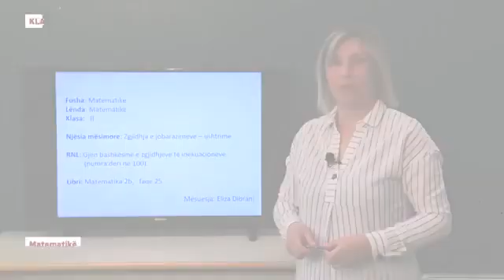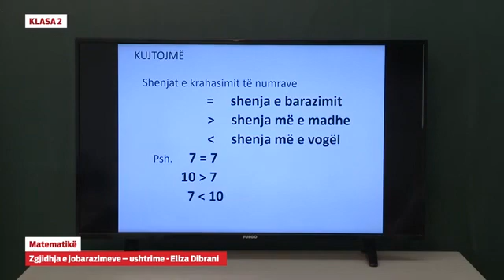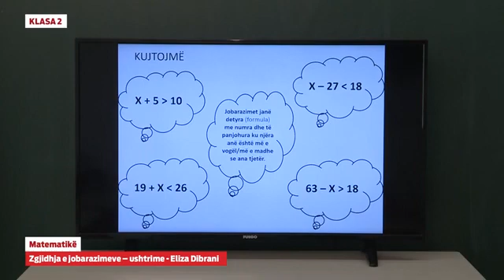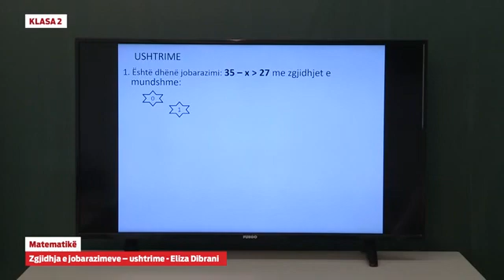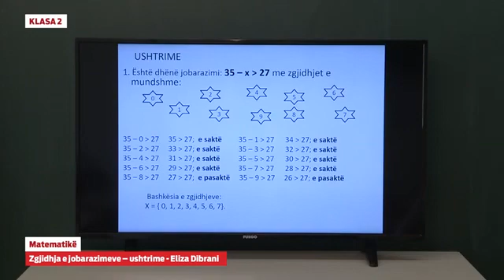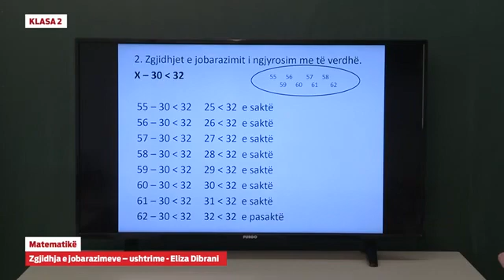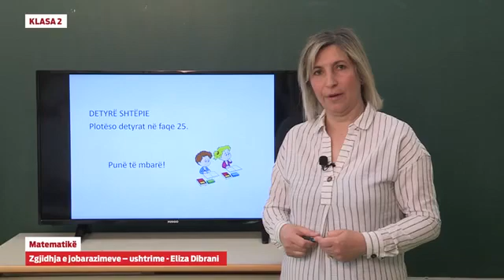Klasa 2 - Matematikë – Ushtrime: Zgjidhja e jobarazimeve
Eliza Dibrani